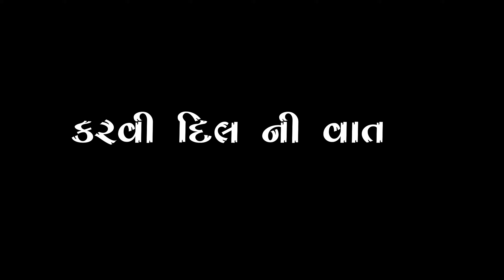ફોન મેલું સુ હમણાં પૂરું થાય જિયો નુ ડેટા || new gujrati trending song black screen status